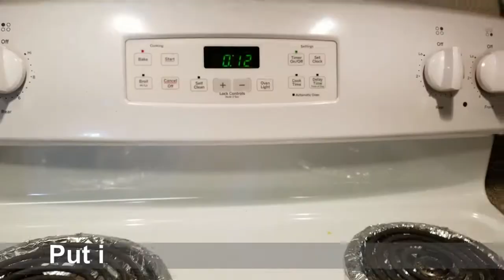Easy Bread pizza recipe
Bread Pizza Recipe | Quick and Easy Bread Pizza | Bread Pizza Recipe

This is probably one of the easiest recipes you can make for breakfast, lunch, dinner, or simply as a snack. I make this type of bread pizzas pretty often, especially for breakfast. Everybody loves these mini bread pizzas, especially the kids.
If you are craving pizza and don't have time to prepare the dough and let it rise this is the best solution. Easy, quick, and really, really delicious.  It takes no more than 15 or 20 minutes, you can choose your favorite pizza toppings, and is done, ready to be served.
The recipe here is one simple option, with ingredients you have in the house but you can make many other variations according to your tastes. You can add various vegetables like peppers, onion, garlic, olives or meat like ham, prosciutto, tuna, pepperoni even another type of cheese. You can never get bored with this dish.
I chose to sprinkle sesame and flax seeds on top of the bread pizzas because it is a good way to add these seeds to the kids' menu. These seeds are known to have a lot of benefits being rich in nutrients and minerals like calcium, iron, vitamins, omega-3 and the list can go on.
Give it a try I am sure you and your family will love these.